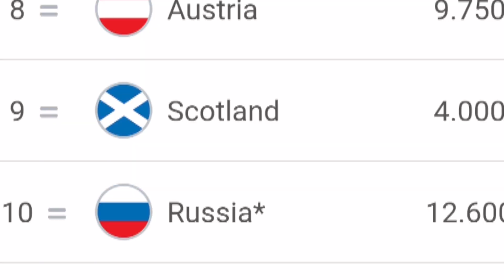VILLARREAL COULD DAMAGE CELTIC CHAMPIONS LEAGUE GROUP STAGE HOPES!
Keith talking about villarrealcf if they win the win uefachampionsleague it means Scotlands coefficient spot auto spot in the Group stages could be in Trouble!
Depends if Russian teams are allowed back into Uefa Football next season.